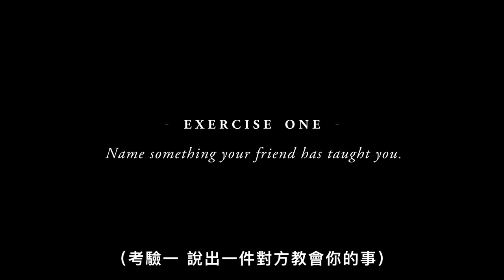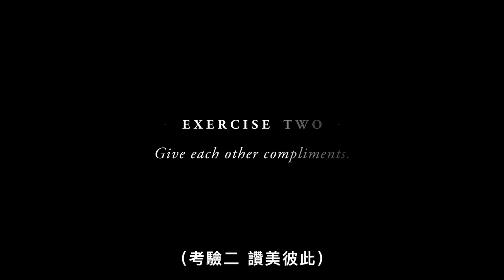《黑寡婦》拍攝現場好歡樂？史嘉蕾·喬韓森和「二代黑寡婦」佛蘿倫絲·普伊的友情大考驗 Friendship Test Scarlett & Florence｜Vogue Taiwan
《黑寡婦》的聯合主演史嘉蕾·喬韓森和佛蘿倫絲·普伊接受友情大考驗。 兩人第一次見面是在排練場，經過一次又一次的信任練習，很快就成了最好的朋友。 無論是分享他們的第一印象，交換甜蜜的讚美，還是互相畫肖像，這兩個人都證明了良好的友誼在欣賞和歡笑中茁壯成長。